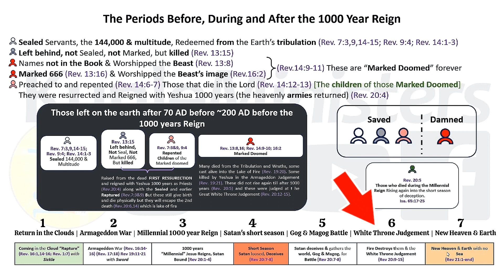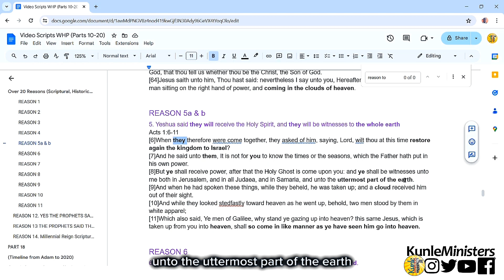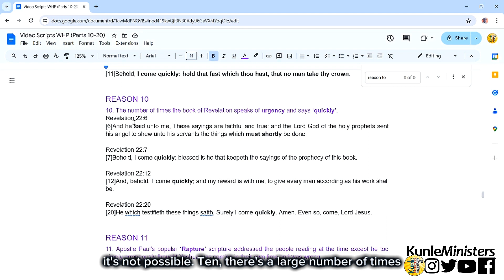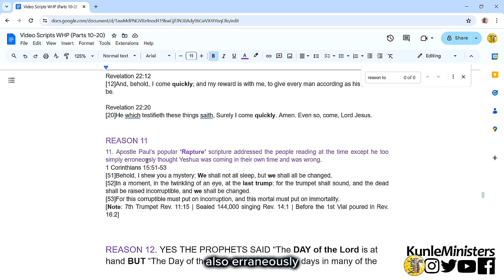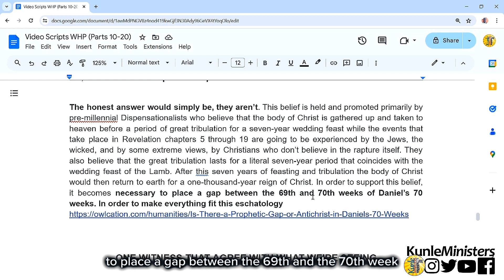KM World History (Pt.17) Summary: 20+ Reasons to believe Yeshua ALREADY returned 45-70AD Part A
PLEASE READ:
- The knowledge shared in this video is for educational, training and information purposes.
- You are invited to participate in this ongoing research so please confirm and convince yourself of the information you find.
- We may not be able to find some important information you want to send to us in the comments so feel free to send us a mail at
- As said before, most of these videos contain very condensed information, so you may need to watch a number of times if you are really interested in getting all the facts.
- By all means, freely download and keep all this information, if possible, in hard copy. In order to help facilitate this for you, we have rendered most of the documents and materials provided in high resolution, because we cannot tell the future of the internet.
- This channel would probably get deleted by y0utu63 in the future but you can find all our y0utu63 videos on our Odyssey channel or just search “kunle ministers” on the internet.

RESOURCE MATERIALS
- KM World History Map and References: This contains our world history map superimposed on the map showing some countries as we know it today and also a table of references of each location and writing on the map.

- Links to references (maps and KM Map source materials): These are the several maps and materials that the information and claims on the KM World History Map was obtained

- Some of these materials would get updated maybe a few times in a year especially when research gets very active, so you may want to download the materials, save the links to recheck later and then compare old and new materials.

Part 7 ("Hebrew" is not a Hebrew word) A message to the Hebrews of Africa and to all Believers:

Part 10 (The Israelites spent LESS THAN 400 years and crossed the Nile, Westward, Deeper into the Wilderness of Africa, not into the Desert!)

Part 13 Daniel's Prophecies & their Fulfilments in Hidden African History (Part B)
Daniel 11 Kings of the North and South, The Maccabees are "Africans"! (550 BC - 1 AD)

Part 14 Daniel's Prophecies & their Fulfilments in Hidden African History (Part C)
Daniel 12; The Maccabees: Another time when the (African) Jews were wanting to be like the Greeks! (550 BC - 1 AD)

Part 16 Scriptures in Daniel vs. Gospels vs. Epistles vs. Revelation that can make you believe Yeshua HAS returned (1 - 70AD) Part B

TO GIVE WITHIN THE UK
Name: Kunle Aderemi
Sort code: 04-00-04
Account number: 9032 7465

TO GIVE WITHIN NIGERIA
Name: Kunle Aderemi
Bank Name: Sterling Bank Plc
Account number: 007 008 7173